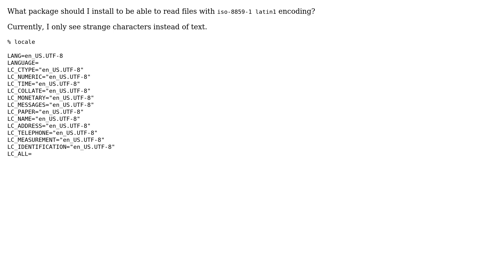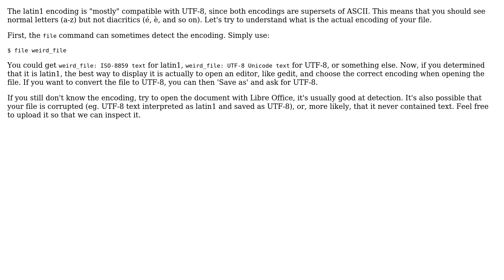Ubuntu: How to read file with iso-8859-1 latin1 encoding?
With thanks & praise to God, and with thanks to the many people who have made this project possible! | Content (except music & images) licensed under cc by-sa 3.0 | Music | Images & others | With thanks to user Jennifer Wilson user evfwcqcg and the Stack Exchange Network Trademarks are property of their respective owners. You are responsible for your own actions.